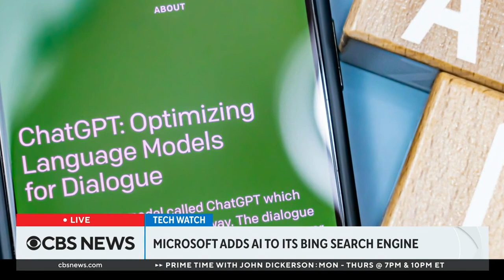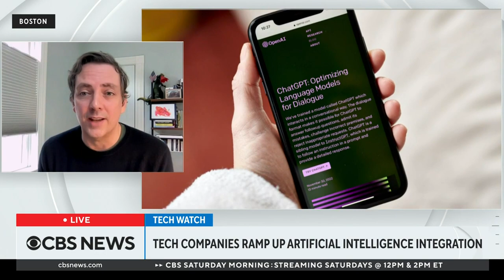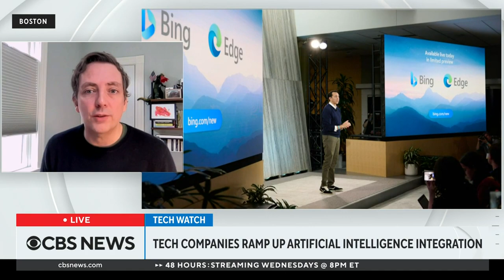Tech companies ramp up artificial intelligence integration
Microsoft said it will be integrating artificial intelligence technology into its Bing search engine and Edge browser. Meanwhile, Google announced this week that it will be releasing its own AI chatbot. Wired senior writer Will Knight joined CBS News to discuss tech companies' new push for AI.